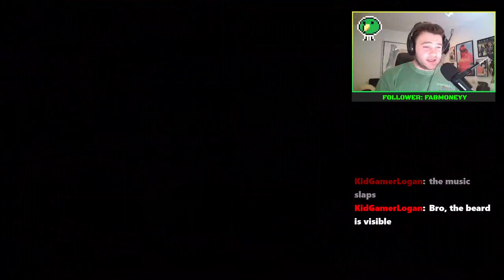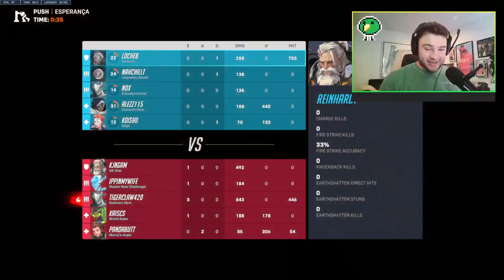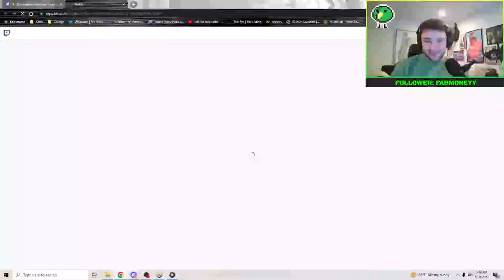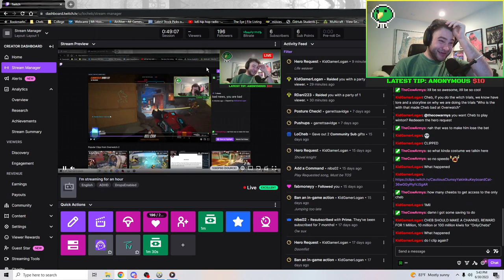I'm streaming for an hour